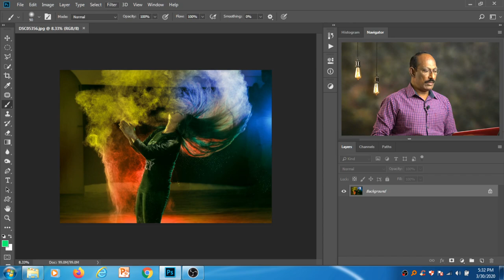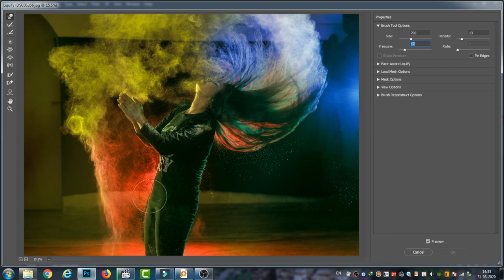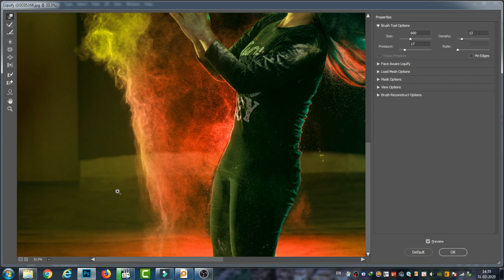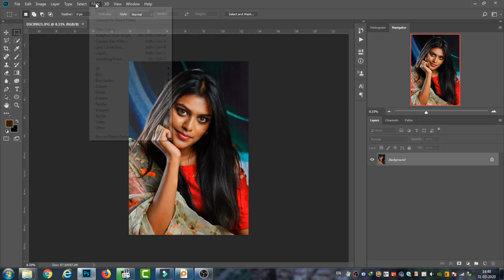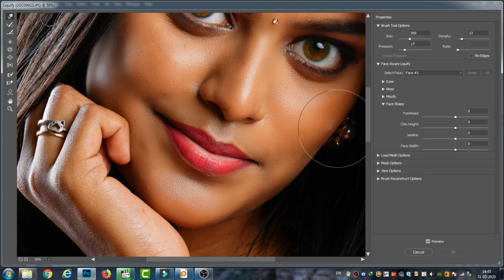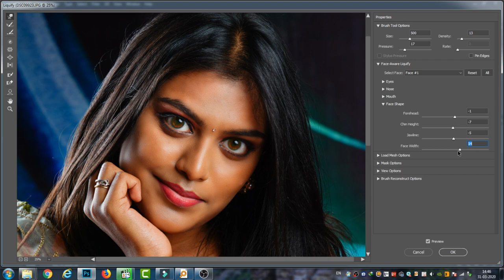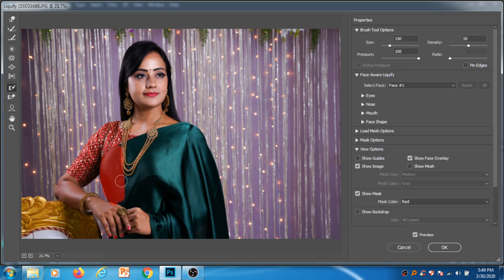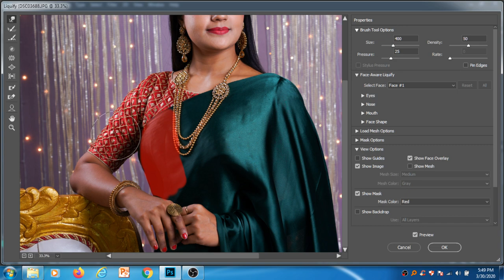liqiify filter tool in photoshop in tamil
How to use "Liquify filter tool in:  photoshop  ஃபோட்டோஷாப்பில் "Liquify filter tool"  எவ்வாறு பயன்படுத்துவது எப்படி  -  தமிழ்